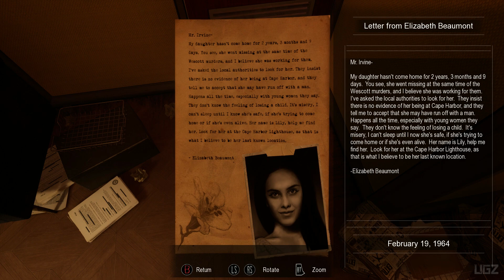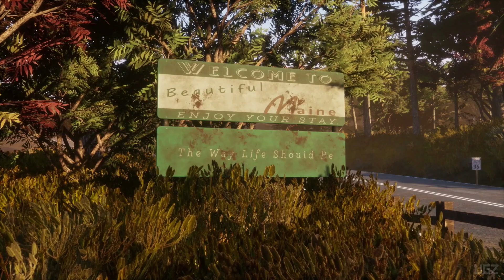The Lighthouse - Early Access PC Gameplay (New Thriller Game)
Today we are playing Early access of new first-person thriller game called The Lighthouse.

It is a uniquely crafted thriller with glimpses into psychotic, alternate dimensions. Private Investigator James Irvine finds himself lured into a haunting, neo-noir world in search of a missing young woman, named Lily Beaumont. Traverse the abandoned property of Maine’s wealthiest family, the Wescotts, as you search for the truth.

PC Specs:
CPU: Intel Core i7 8700K
Motherboard: Gigabyte z370 gaming 3
Memory: Corsair Vengeance LPX Black 16GB DDR4
SSD: Samsung SSD 970 EVO NVMe M.2
Graphics card: Zotac RTX 2080
Operating System: Windows 10
Monitor: LG 4K